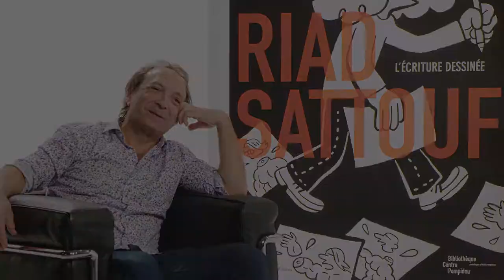Riad Sattouf, par Émile Bravo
Dans cet entretien réalisé pour l'exposition Riad Sattouf, l'écriture dessinée à la Bibliothèque publique d'information, Émile Bravo, auteur de bande dessinée, explique que Riad Sattouf est avant tout un observateur, un conteur et un passeur de cultures… mais aussi un très bon interprète de ses propres personnages !

Retrouvez le dossier consacré à Riad Sattouf sur Balises, le webmagazine de la Bpi